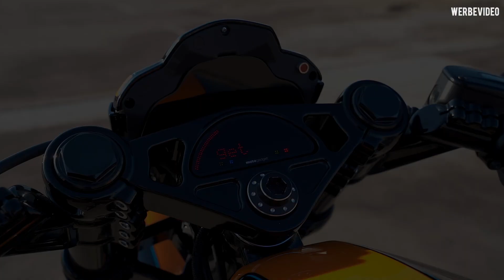Thunderbike Monaco - customized Harley Davidson Breakout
The first FXSB Breakout (Twin Cam) in our GP-Style look with tank, fender, chin fairing and many more Thunderbike custom parts. Check our blog for all details.

Female Model: @carolinzoe
Male Model: @steven.sarpong
Moderator: Alexander Slyter
Text: Maggie S.Zimpel
Video/Edit: Michael “Glatzzo“ Rauscher